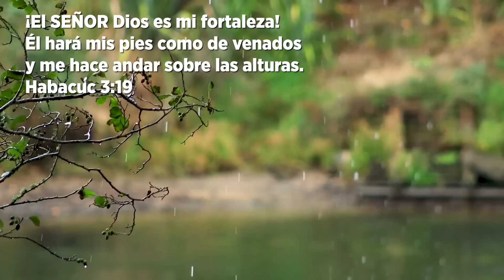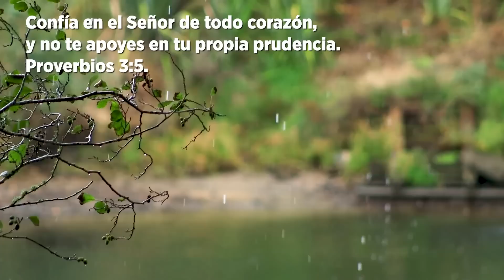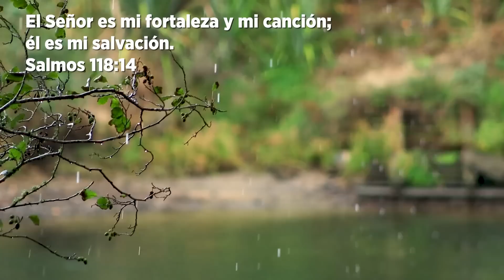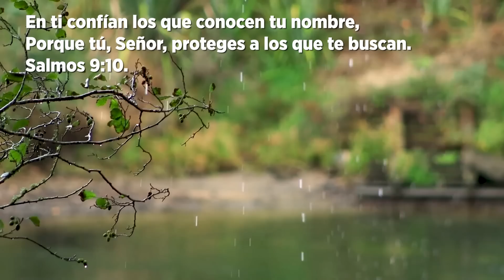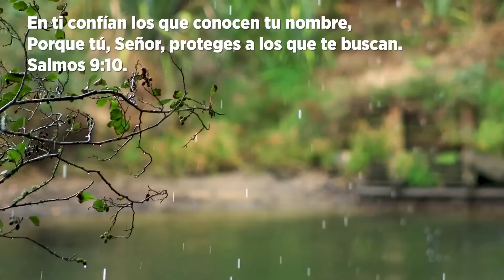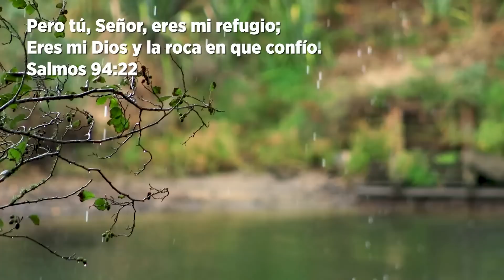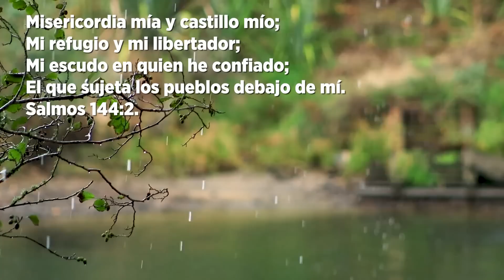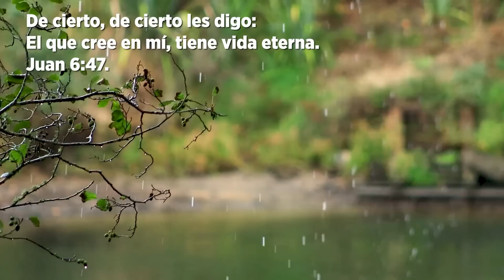Música Cristiana Instrumental 2023 - Para Orar y Adorar - INSTRUMENTAL WORSHIP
Nuestro canal:  @enpazmeacostare.